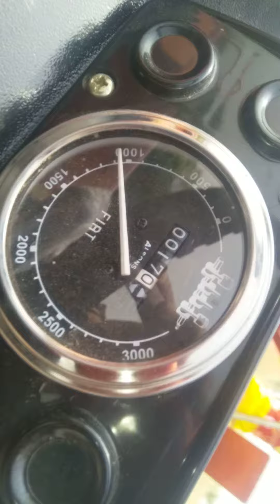Fiat 480 2018 model tubal ki performers